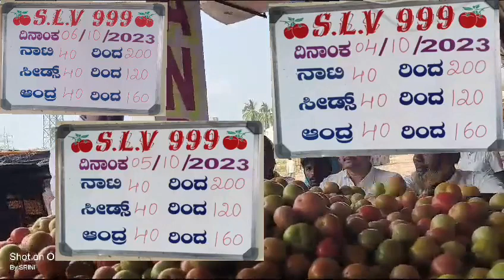06-09-23!!ofterauctoin tamotoprice palamaner &kalakada!!madanapalli 🍅🍅market